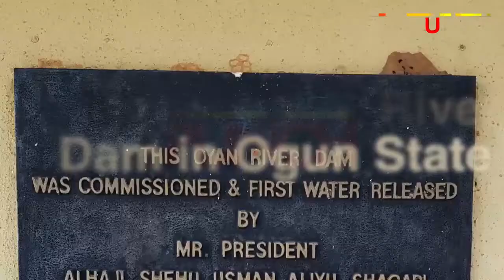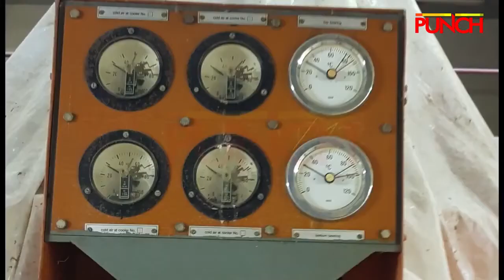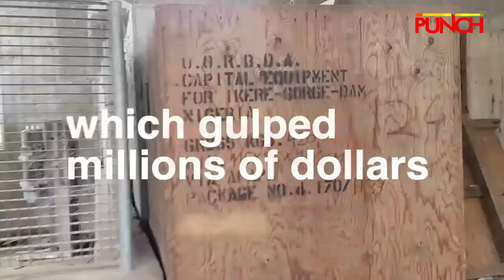VIDEO: Multi million dollar waste of Hydropower Plants in Nigeria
Multi million dollar Hydropower Plants in Ogun State, Nigeria waste away for more than 20 years